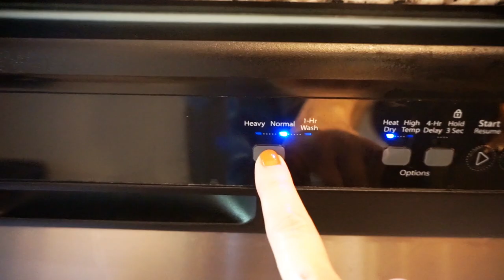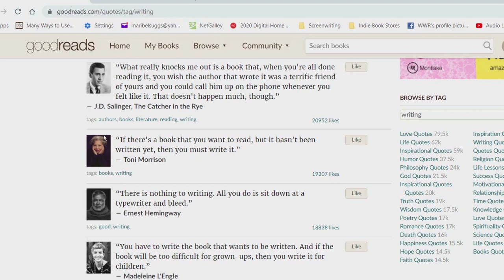Day in the Life of an AUTHOR 2020 | Chores, Publishing Issues, Blogging and Planning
Hi guys, it's been a while since I record a Day in the Life of an Author, chore edition, but here it is.